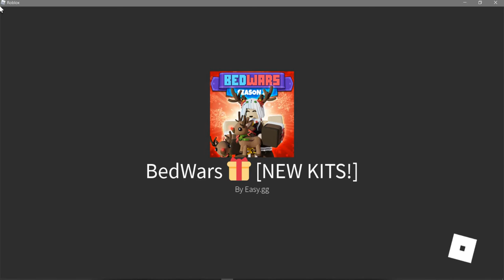So i Did a 2V2 agenst the biggest tryhards!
kinda sad i lost